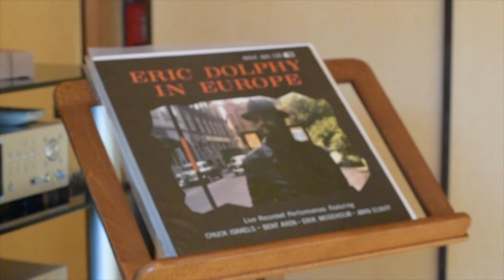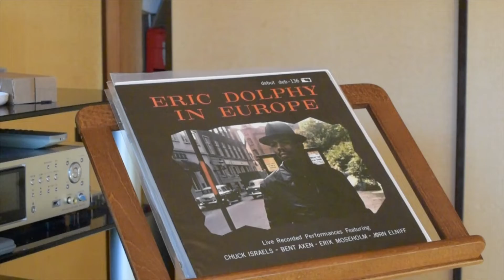Dolphy in Europe by JBL 2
Dolphy in Europe by JBL
debut DEB 136
12inch LP

God Bless The Child

GE 046 +Denon 308F+Neumann 16A + WE KS 16575 L1 +
JBL D130 flat back(Venice) + JBL 537-509+JBL L5090 +
075 (16Ω)